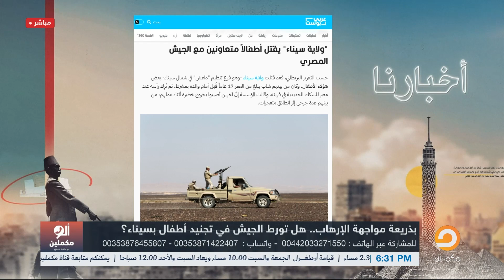أحمد سمير يفجـ ـر مفاجأة من العيار الثقيل.. السيسي يجّنـ ـد أطفال سينـ ـاء لهذا السبب!